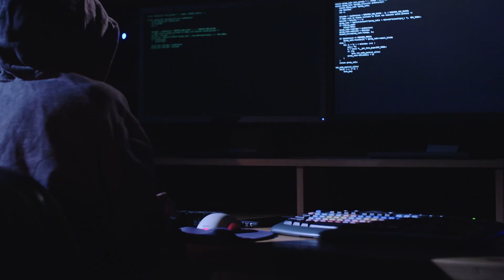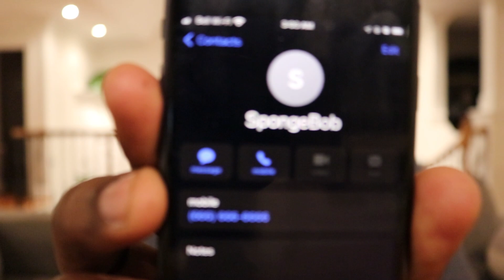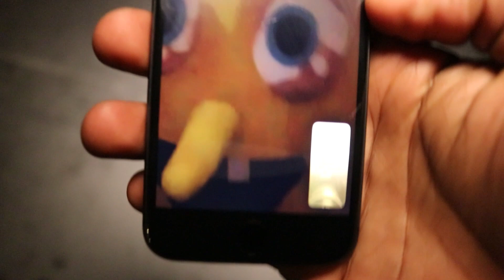I FaceTimed evil SpongeBob at 3 am and he attacked me!!!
Back at it again with some 3am content. Let me know who else you want to see!